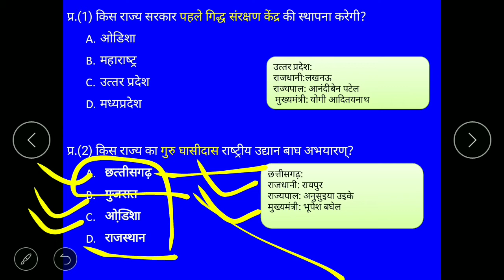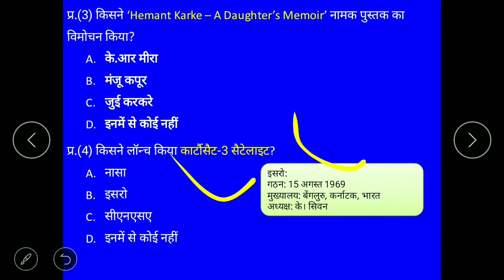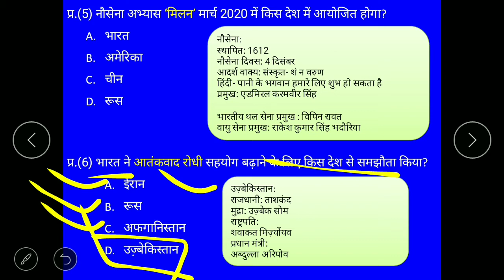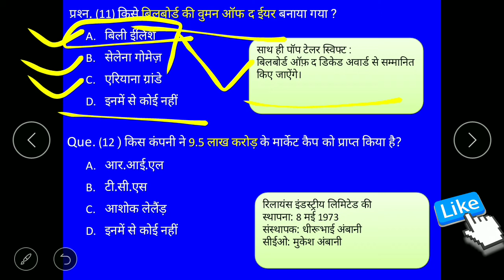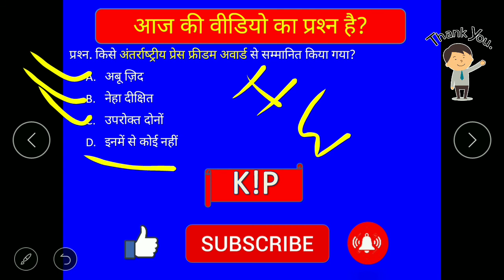#28 November 2019 Daily Current Affairs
This video is related to all Students for their competitive examination.